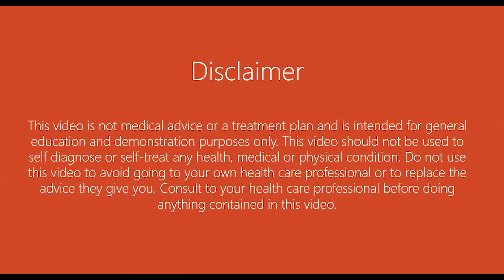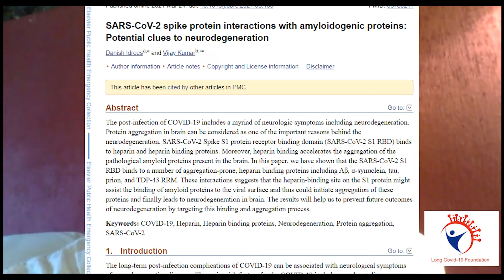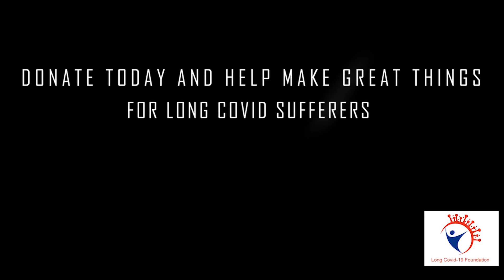IS HELP APHERESIS FOR LONG COVID?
Long Covid-19 Foundation does not deal with any bookings on this treatment. Any such enquiries should be made directly to Dr Jaeger's clinic in Germany.

In this podcast we discuss PART 1 on HELP APHERESIS therapy for Long Covid. At the Foundation we aim to find the ways how Long Covid can be treated. HELP Apheresis was there for 30 years. So why it is not widely available for Long Covid sufferers?

Dr Beate Jaeger is an expert on HELP. She is pioneering this therapy for Long Covid in Germany and gets very positive results.